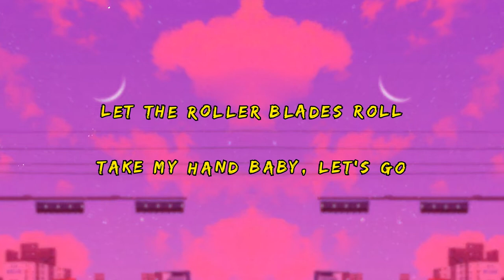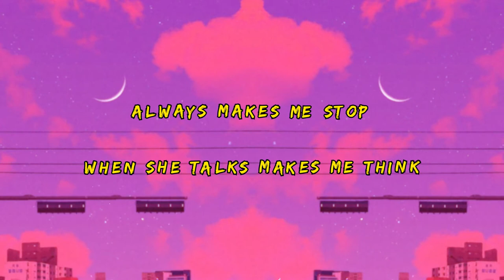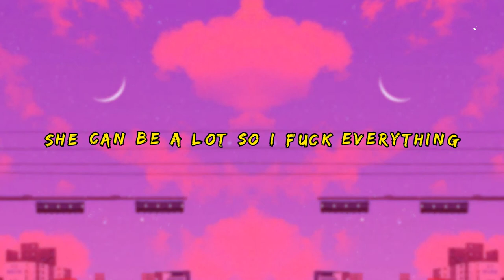yxngxr1 - NICE GUY (feat. Morgan Reese) [Lyrics]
ｔｈｅ ｎｅｗ ｗａｖｅ

Ａｌｔｅｒｎａｔｉｖｅ ｍｕｓｉｃ ｆｏｒ ｔｈｅ ｐｅｏｐｌｅ

Lyrics:

[Verse 1: yxngxr1]
She lives down the road
Start the saddest story ever told
And the summer stays cold
But the bedroom I left you in glow
Let the roller blades roll
Take my hand baby, let's go
Leave the flowers at the floor
Running after knocking at your door

[Chorus: yxngxr1]
She thinks I'm a nice guy, I'm not really like that
She can leave me tounge tied
She can be the type that
Always makes me stop
When she talks makes me think
She can be a lot so I fuck everything

[Verse 2: Morgan Reese]
Feel like lately I've been living in the dark
With the nice guy up the street has been a walk in the park, oh
His hazel eyes are sleepless nights
Talking to a nun
He's kinda shy
I'm not surprised
But starting to feel down

🌹 Support yxngxr1

🌹 Support Morgan Reese

❤ Support me